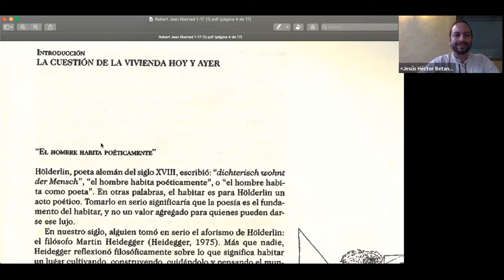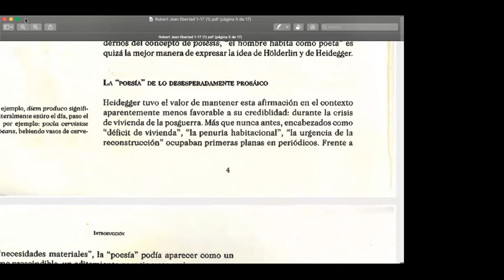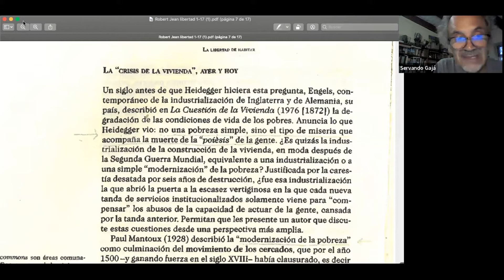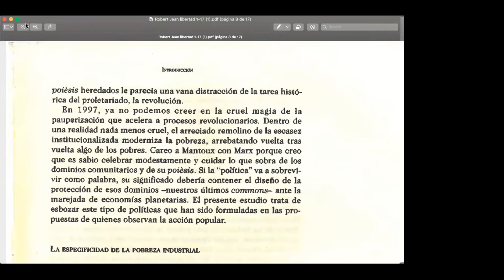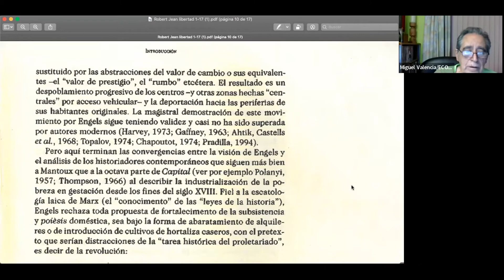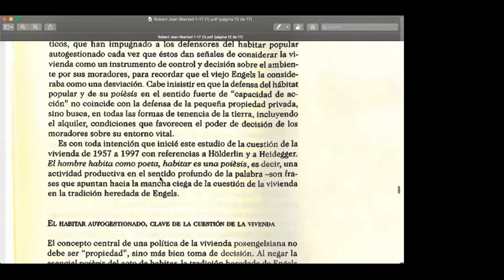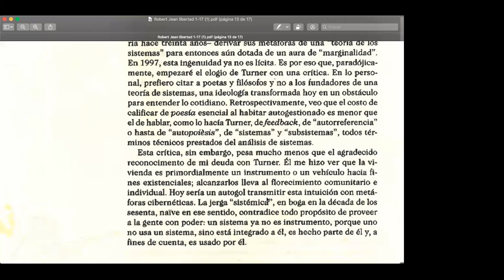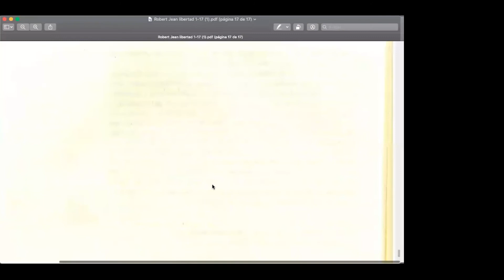JEAN ROBERT, #28. "La libertad de habitar". Comentario de JAVIER HERNÁNDEZ.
DRAGÓN DE JADE y Dra. SYLVIA MARCOS presentan:

SEMINARIO DE LECTORES DE JEAN ROBERT

Sesión 28: "La libertad de habitar"

Comentario de JAVIER HERNÁNDEZ

Coordinación: ALICIA DORANTES

Moderador: J. Héctor Betancourt.
Producción: Dragón de Jade / Alicia Dorantes.

Cuernavaca, México, 18 de julio, 2022